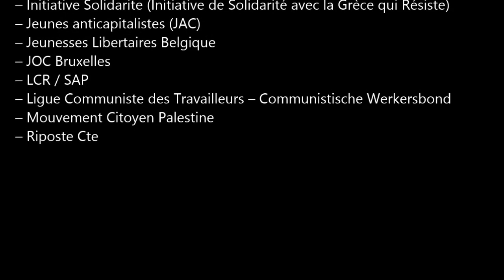Intervention de Nouria Ouali à Bruxelles 14 Février 2016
{fr}Meeting qui a un double objectif. D’une part pouvoir se rassembler et se communiquer les initiatives de chacun, se soutenir et s’entraider la où s’est possible et/ou nécessaire. D’autre part, construire une puissance collective ou les initiatives de chacun nourrisent le rapport de force général dans la société. A cette fin nous vous annonçons déja la tenue d’un meeting le dimanche 14 février et notre volonté d’aller vers un moment revendicatif fort au printemps 2016. Nous espérons que vous vous joindrez à cette initiative en signant le texte d’appel ci-joint mais aussi en joignant vos forces à la dynamique collective.
Plateforme Stop à l’état de guerre

Le texte de plateforme ci-joint constitue la base politique sur laquelle nous voulons, et nous vous invitons à, nous rassembler.